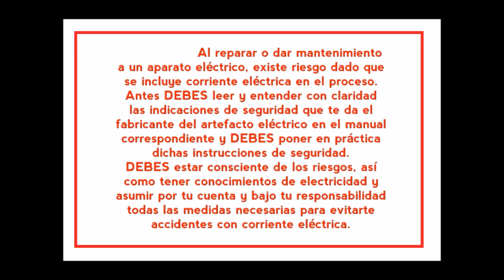Cómo reparar Ventilador de aire acondicionado 220v. Cómo cambiar sus rodamientos.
Cómo cambiar rodamientos a ventilador de 220v.